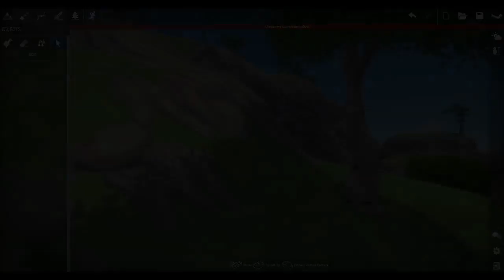World Adrift Island creator - Arcadian Source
"Arcadian Source" One marvelous advanture awaits you on this island!

"Arcadian Source" Une aventure merveilleuse vous attend sur cette ile!